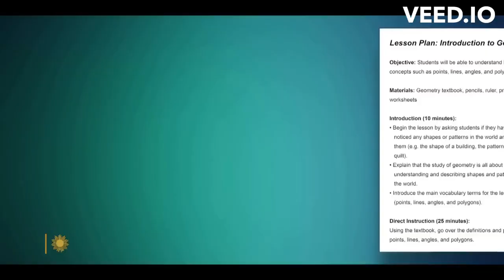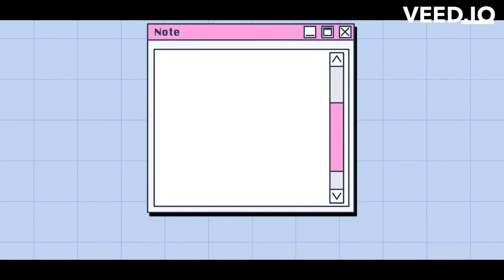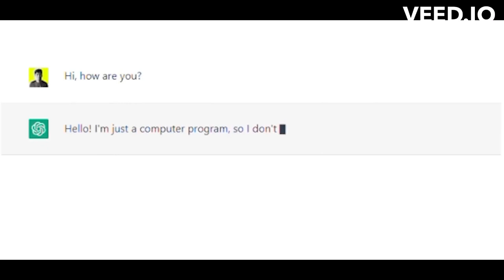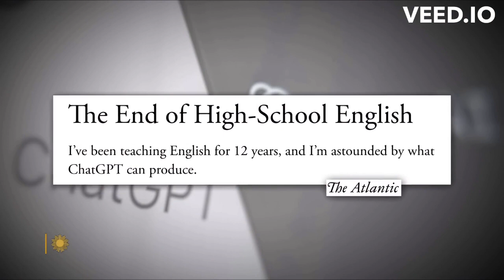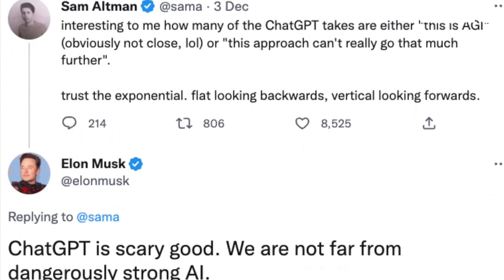The Future of ChatGPT with Raju Narisetti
A discussion about the features, pros and cons of the AI-generated information tool ChatGPT with the Founder of Mint and currently the global publishing director at McKinsey & Company, Raju Narisetti.